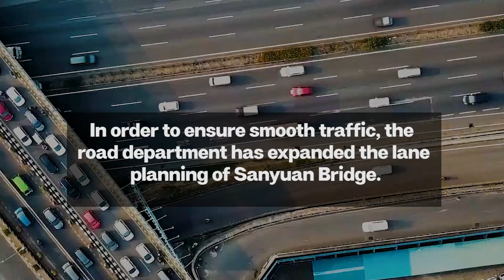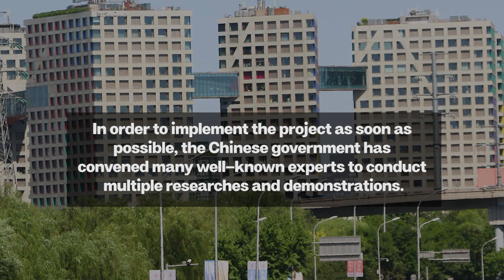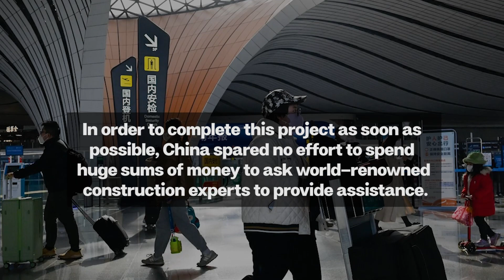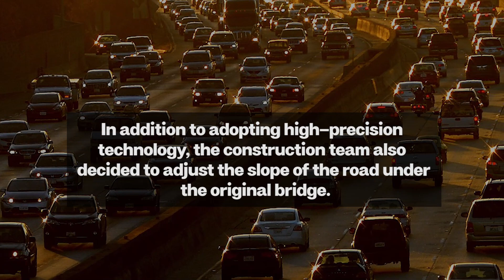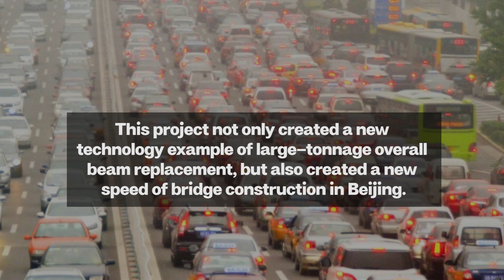It's Incredible! China Completes Complete Replacement Of A Bridge In 43 Hours | World Engineering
Sanyuan Bridge is one of the most important transportation hubs in Beijing, China, and has always been responsible for the transportation of passengers and goods in Beijing.

With the rapid development of the economy and society, the number of cars has increased sharply, and the average daily traffic flow of Sanyuan Bridge has reached an astonishing 206,000 vehicles, which makes the pressure on Sanyuan Bridge reach its limit.

In order to improve the efficiency of transportation and ensure the travel safety of the people, Sanyuan Bridge must be upgraded to better meet the growing traffic demand.

However, Sanyuan Bridge, as the east gate connecting the Capital Airport and the urban area, has complex traffic organization and heavy traffic.

According to conventional construction, a project of such a scale would take at least two months. During this period, blocking roads will not only affect the travel of citizens, but also cause economic losses of up to 120 million US dollars.